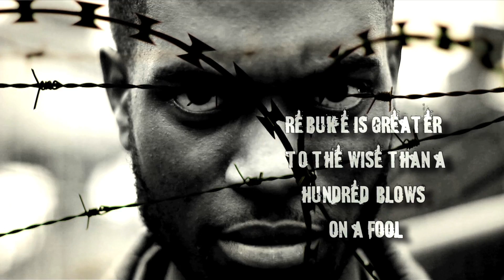CYCLONIOUS - DON'T SLEEP (OFFICIAL MUSIC VIDEO)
Official video for Cyclonious - Don't Sleep

The meeting of musical minds that is Cyclonious - The Natural Disaster and Dj Vital has produced Montu Arts. Bringing a beat battle to your eardrums, Cyclonious brings a history of lyrical artistry While Dj Vital brings an intense style of beat production which makes their forthcoming EP a must for any true rap fan.